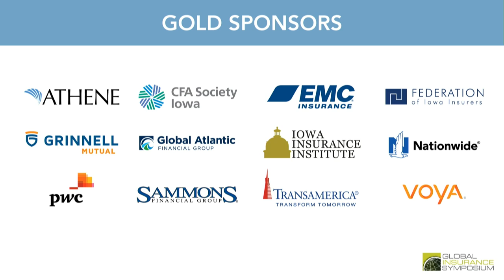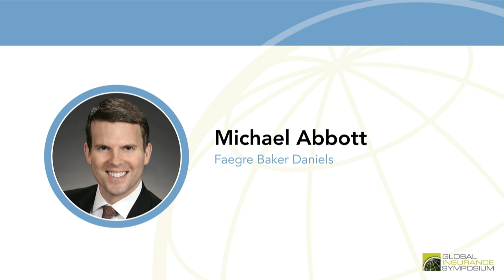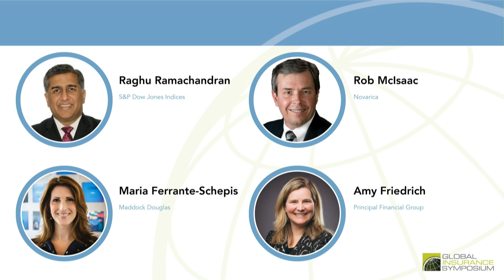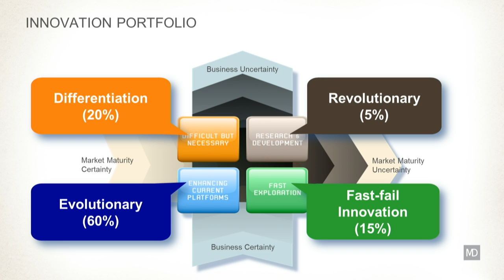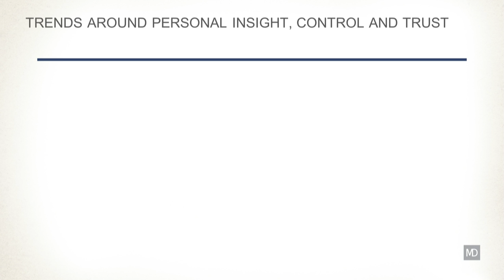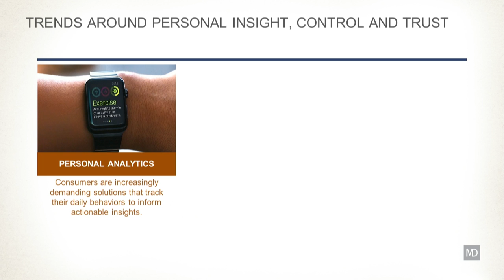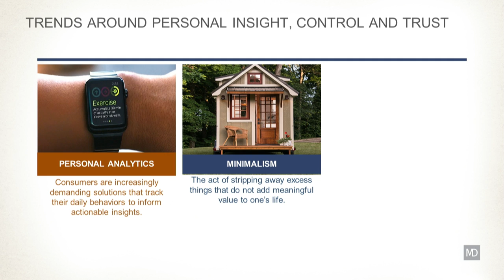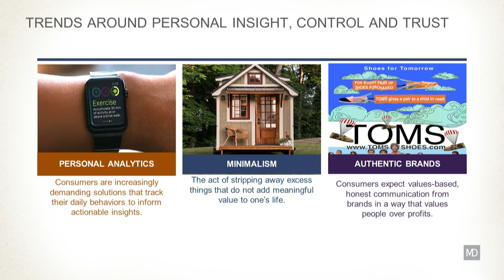2017 Global Insurance Symposium - Corporate Strategy Panel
How will 2017 trends affect the insurance industry? What does the rise of technology mean for your company? Hear from industry experts on how your organization can develop a strategy to adapt to a rapidly changing industry.

- Rob McIsaac, Novarica
- Maria Sheppis-Ferrante, Maddock Douglas
- Amy Friedrich, Principal Financial Group
- Raghu Ramachandran, S&P Dow Jones Indices
- Moderated by: Michael Abbott, Faegre Baker Daniels